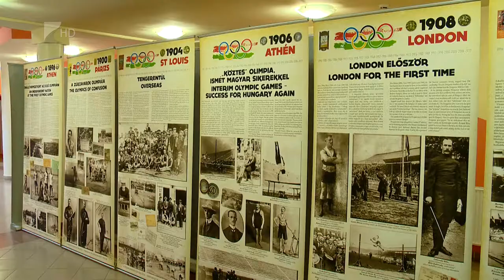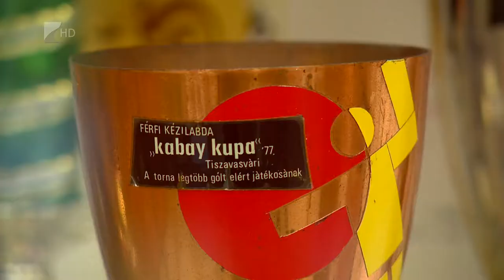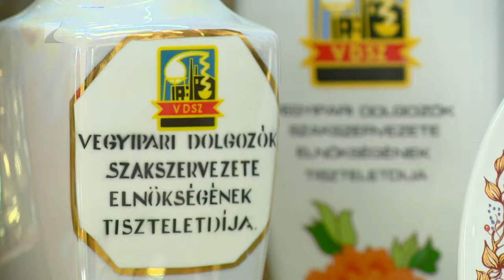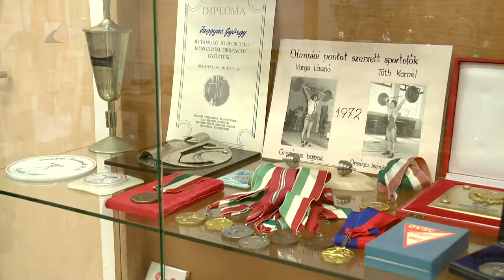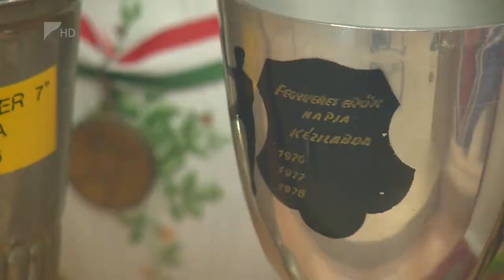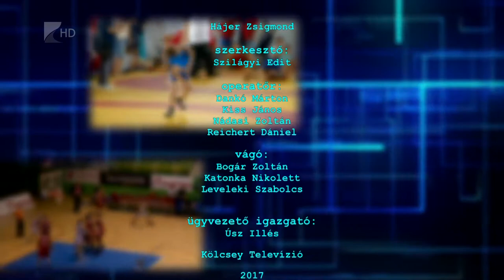Sportszelet 04.28. - Kölcsey Tv